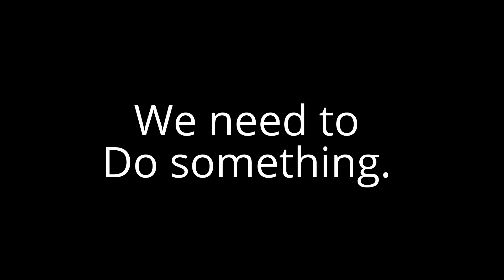TSN Original: The Butterfly Child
14-year-old Jonathan Pitre is an avid hockey fan who suffers from Epidermolysis Bullosa, one of the most painful conditions known to modern medicine. But his courage and determination to live is unlike anything in sports. To learn more, or to donate to families affected by EB, go

Jonathan suffers from Epidermolysis Bullosa (EB), a rare genetic skin condition commonly referred to as "the worst condition you've never heard of". Jonathan was born with EB, and has spent his entire life in intense pain.

Despite his daily challenges, Jonathan's strength, character and courage - qualities we worship in our athletes - is unlike anything we see in the sports world.

Jonathan is an ambassador for DEBRA Canada, a non-profit organization and charity dedicated to providing support for families affected by Epidermolysis Bullosa, and heightening Canadians’ awareness of the condition.

TSN's James Duthie tells Jonathan's painful, and inspiring story.